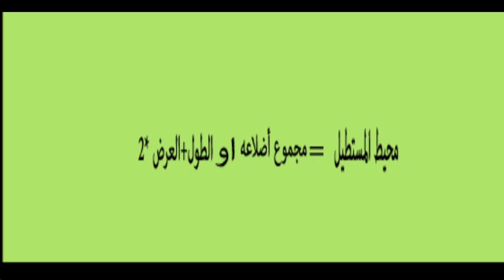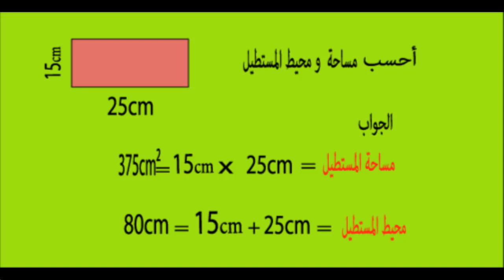كيفية حساب مساحة ومحيط المستطيل+تمارين تطبيقية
تعرف علي كيفية حسااب الحجوم والمساحات للاجسام +تمارين تطبيقية
في هدا الفيديو سوف تتعلم كيفية حساب مساحة ومحيط المستطيل
&&&&&&&لاتنسى دعم القناة وتفعيل الجرس ايصلك الجديد &&&&&&&
تمارين تطبيقية
مستطيل محيطه يساوي محيط مربع طول ضلعه 6 سم فإذا كان عرض المستطيل 5 سم
أحسب مساحة المستطيل